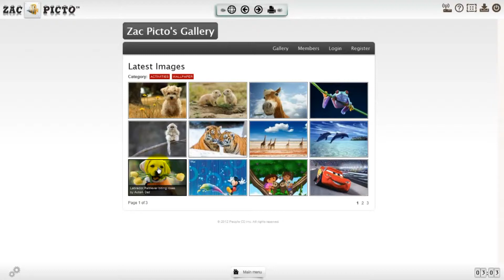How to change the background image on Zac Picto